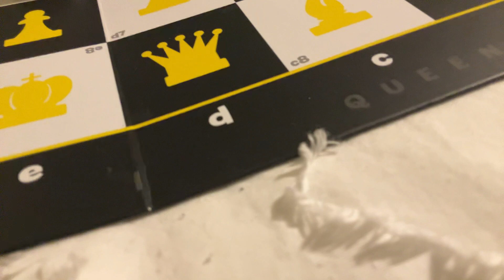Chess episode one isn’t it the most old-school game ever?♟️♟️♟️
Lime again crosses the Game-Verse and spawns in as a black king chess piece will he be able to best the wonderful whites or will the brave blacks prevail